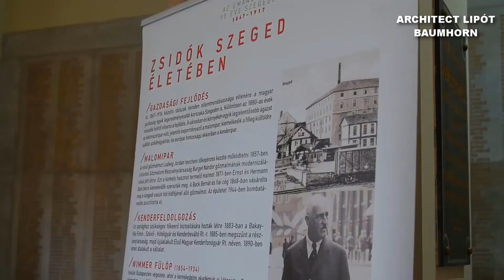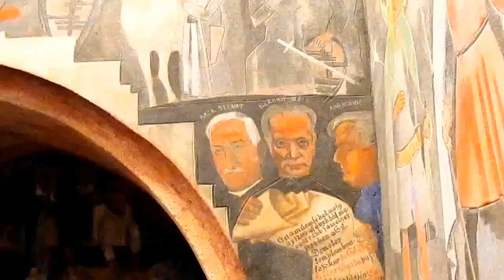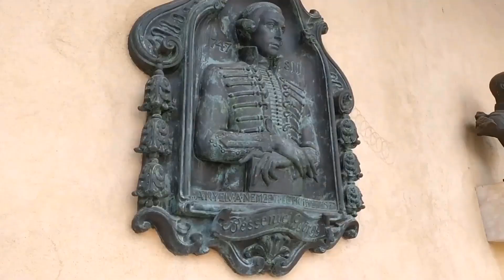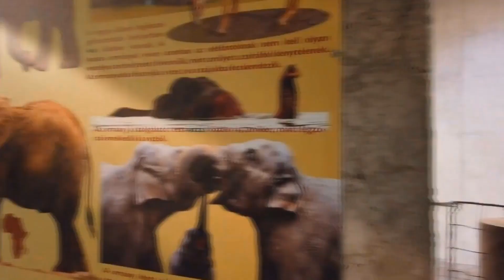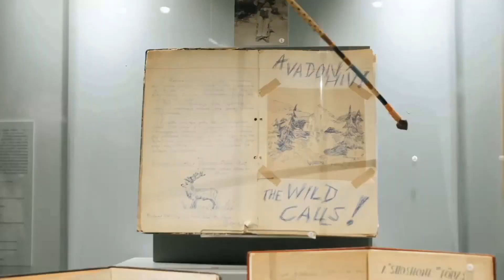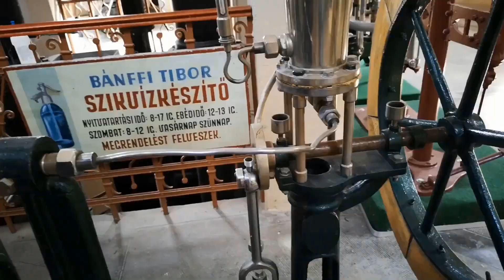Szeged Hungary Travel Guide: 8 BEST Things to Do in Szeged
How to find cheap flights and travel more // This Szeged travel guide shares the best things to do in Szeged.

Welcome to the enchanting city of Szeged, Hungary! In this immersive video, we invite you to join us on a journey through the top things to do and see in this vibrant and culturally rich destination.

Explore the architectural marvels of Szeged, starting with the magnificent Votive Church. Marvel at the intricate details of its neo-Romanesque design and climb to the top for panoramic views of the city and the Tisza River.

Discover the beauty of Szeged's city center, where you'll find charming squares, historic buildings, and bustling markets. Take a leisurely stroll along Kárász Street, lined with shops, cafes, and cultural landmarks.

Indulge in the flavors of Hungarian cuisine at local restaurants, traditional eateries, and pastry shops. Sample classic dishes like goulash, langos (fried dough), and chimney cake, and don't forget to try Szeged's famous paprika-infused flavors.

Experience the cultural vibrancy of Szeged at the Szeged Open-Air Festival, held annually during the summer months. Enjoy theater performances, concerts, and art exhibitions in the open-air venues of the city.

Explore the Szeged Synagogue, an architectural masterpiece known for its unique Art Nouveau design. Learn about the history of the Jewish community in Szeged and the significance of the synagogue.

Immerse yourself in the serene beauty of Szeged's parks and gardens. Visit the botanical garden of Szeged University, home to a diverse collection of plants from around the world, and enjoy a peaceful escape from the city bustle.

Discover the iconic Móra Ferenc Museum, where you can explore Szeged's history, culture, and art. From archaeological artifacts to contemporary exhibitions, the museum offers a comprehensive insight into the city's heritage.

Join us as we uncover the hidden gems and must-visit attractions of Szeged, a city that embodies the spirit of Hungary with its architecture, cuisine, and cultural richness.

Get ready to be captivated by the allure of Szeged in this immersive video experience. So, pack your bags, and let the adventure begin in this remarkable city where history, culture, and warm Hungarian hospitality await!

Keep watching to see the top things to do in Szeged, top attractions in Szeged, places to visit in Szeged and Hungary travel guides.

Inspired by Szeged Hungary: Top Things to See and Do (Just Walking) in One Day

Inspired by Walking in SZEGED / Hungary 🇭🇺 - 4K 60fps (UHD)

Inspired by Szeged Highlights - 4K

Inspired by Why You Should Move To Szeged - Moving To Hungary in 2022 🇭🇺

Inspired by 🇭🇺 come explore szeged the hidden gem of Hungary

Free Music Without Copyright (Safe)